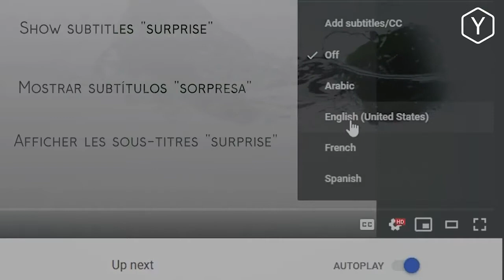Relaxing Music for Stress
slow motion fruits & vegetables